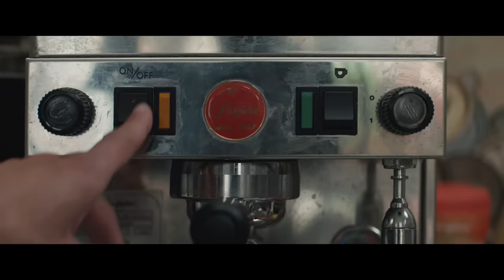In the Heights: Extended Intro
The time is now! Watch an extended intro of InTheHeightsMovie and see it in cinemas soon.